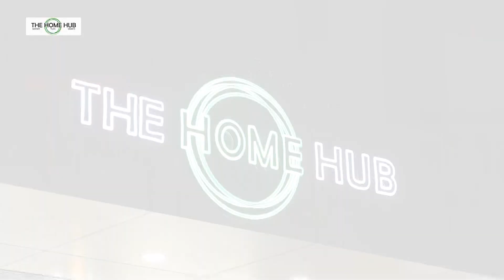KWAH U VC NADUH MYNTA 2023-24, DAWA KI PRINCIPAL BAN AP SA SHI SNEM IA KA NEP